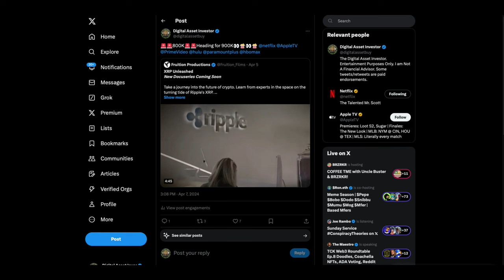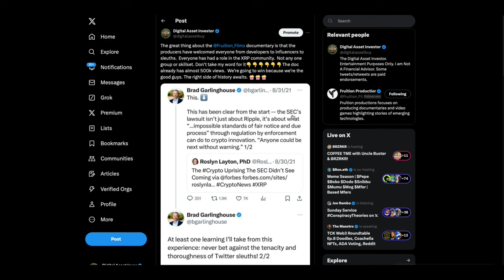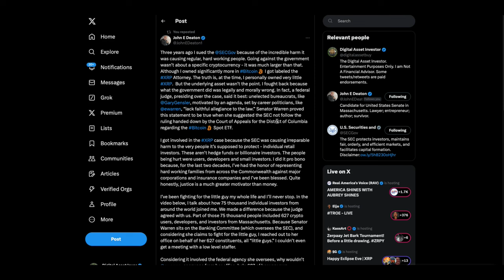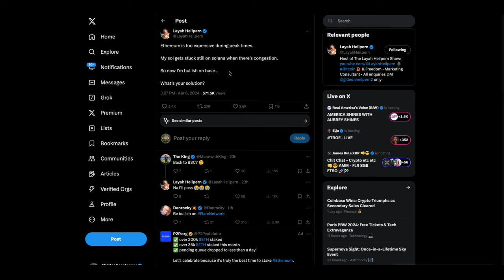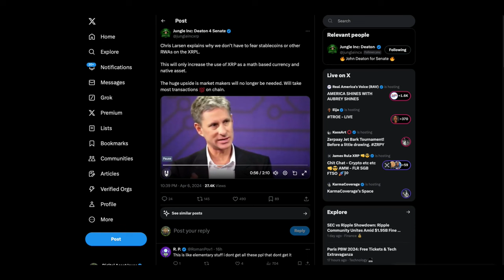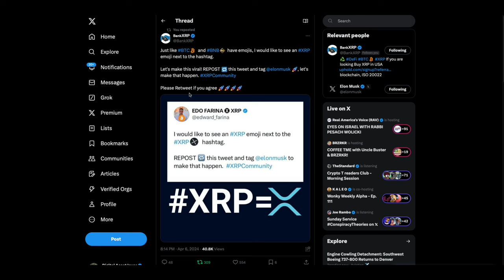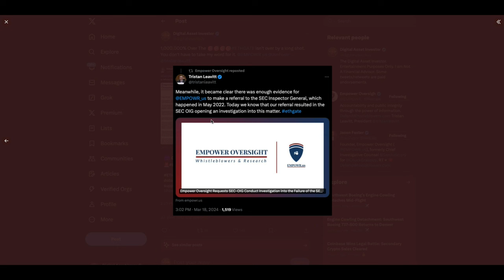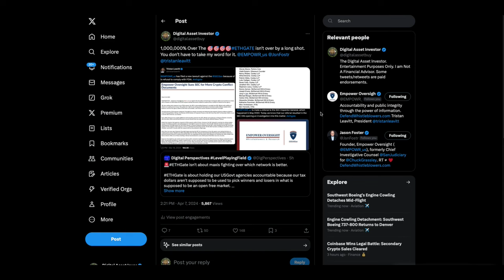🚨🚨XRP Unleashed Goes Viral🚨🚨, Ripple Chairman & TetherGate?